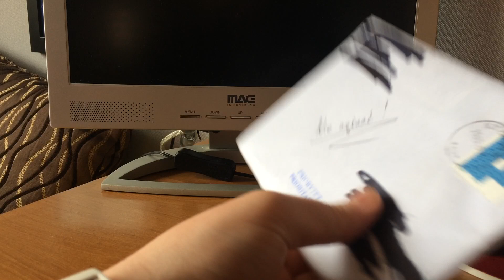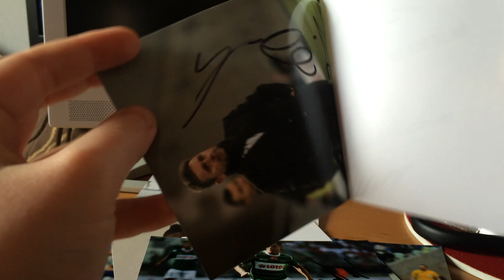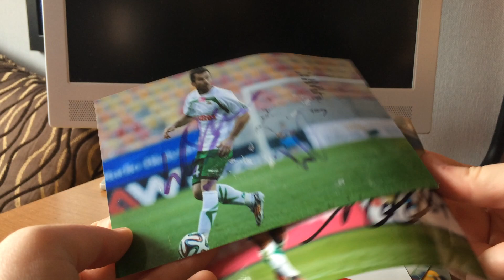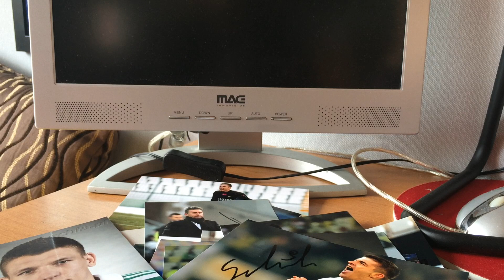#36 LECHIA GDAŃSK / AUTOGRAFY DRUŻYNY / IP / T-MOBILE EKSTRAKLASA